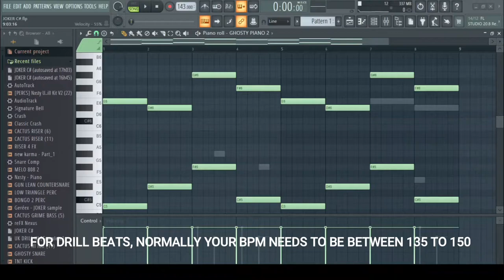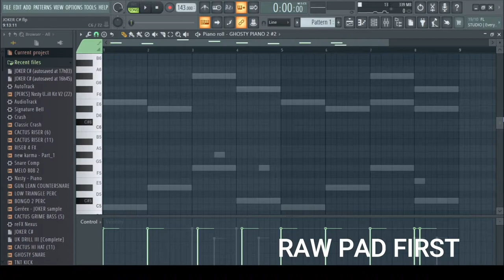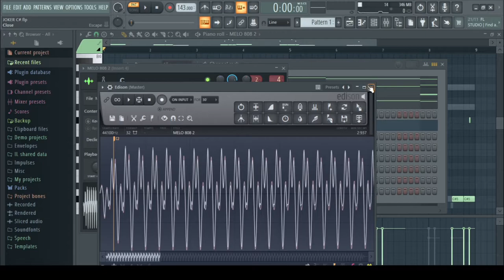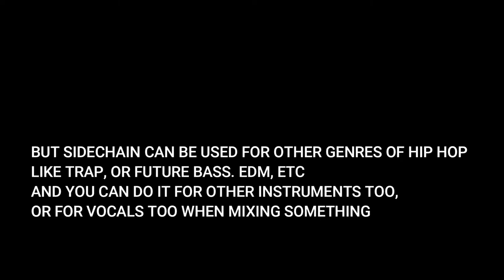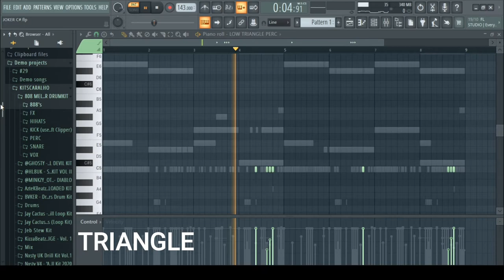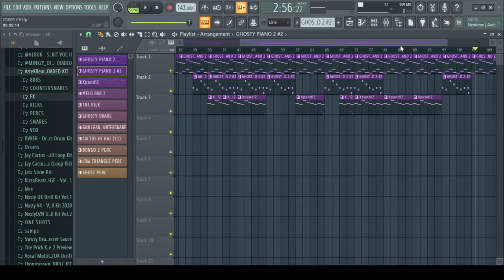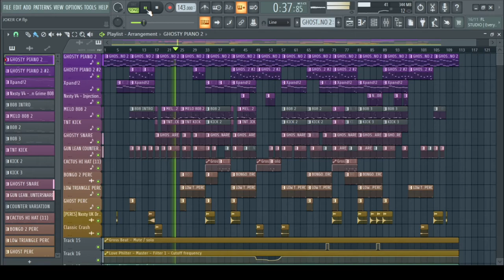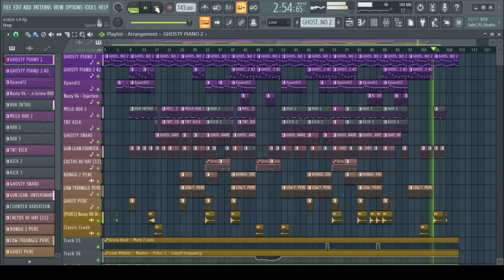GERÉEX TYPE BEAT TUTORIAL | PORTUGUESE DRILL/UK DRILL | FL STUDIO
GERÉEX TYPE BEAT | INSPIRED BY JOKER (prod. WT Prodz)

PORTUGUESE DRILL/UK DRILL TUTORIAL | FL STUDIO

⚠️LEAVE IN THE COMMENTS SUGGESTIONS FOR THE NEXT TUTORIAL